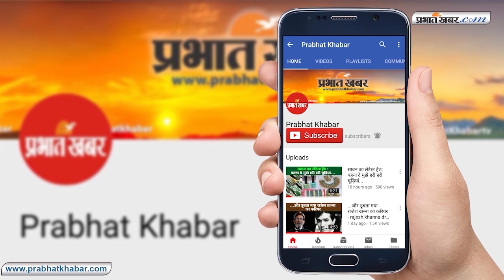जानिए कैसे जीत गयी "आप", किस तरफ थे पूर्वांचल के लोग?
जनता ने एक प्रयोग के तहत हमें बाहर रखा है, आंदोलन से पैदा हुई पार्टी को मौका दिया है साल 2015 में जब आप जीतकर आयी थी तो भाजपा की यह प्रतिक्रिया थी. एक बार फिर  जनता ने  आम आदमी पार्टी के हाथों में सत्ता की चांबी सौंप दी मनोज तिवारी कह रहे हैं हम शायद अपनी बात जनता तक ठीक ढंग से नहीं पहुंचा सके.
जीत पर बयानबाजी और चर्चा तो खूब हुई लेकिन इस जीत ने कई सवाल भी हमारे सामने रखे हैं. क्या यह चुनाव राषट्रीय स्तर की राजनीति में कोई बदलाव लायेगा ? दिल्ली चुनाव में मंत्री नेता सहित भाजपा के वरिष्ठ नेता कार्यकर्ता शामिल थे तो क्या है राष्ट्रीय स्तर का चुनाव था ?  दिल्ली चुनाव में मतदाताओं का मिजाज क्या था? क्या सिर्फ फ्री के बिजली पानी के वादों ने आप को जीत दिला दी ? क्या केजरीवाल को आतंकवादी बोलना, शाहीनबाग को चुनाव में अहम मुद्दा बनाना भाजपा के खिलाफ गया ?  सवाल कई हैं लेकिन जवाब ना के बराबर आइये इस वीडियो में इन सवालों के जवाब ढुढ़ने की कोशिश करते हैं.